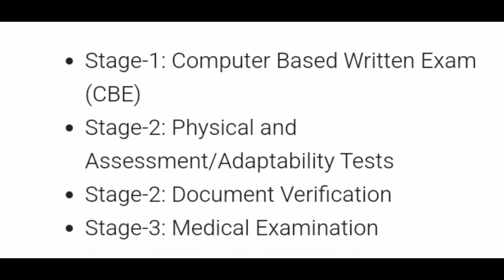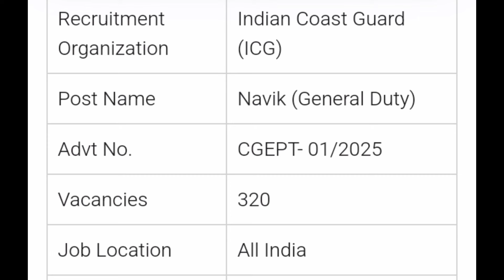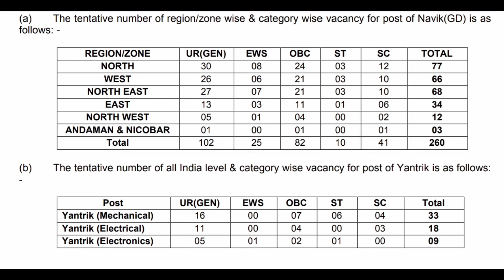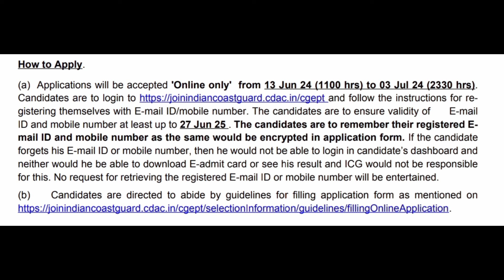320+ Vacancies💥/ Indian Coast Guard 01/2025👮/ GD, Yantrik / tamil